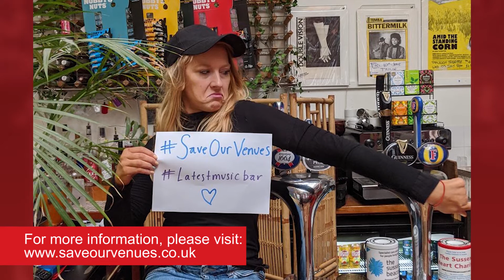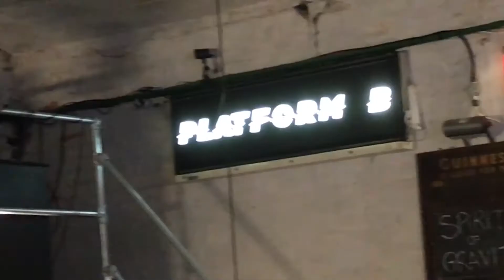Lockdown Exclusive - Norman Cook and Save Our (Music) Venues Special Latest TV News Programme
News Editor, Mark Walker, presents a Special Latest TV News Programme, recorded on Thursday 7th May, 2020, featuring Norman Cook, aka Fatboy Slim, talking about life in lockdown, keeping sane and Brighton and Hove Albion, as well as Toni Amanda Coe-Brooker on the Save Our (Music) Venues campaign, following the coronavirus outbreak.